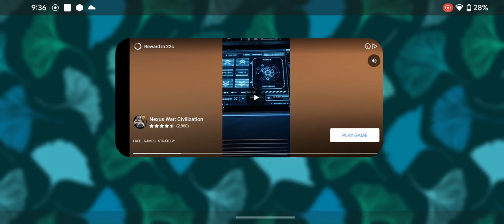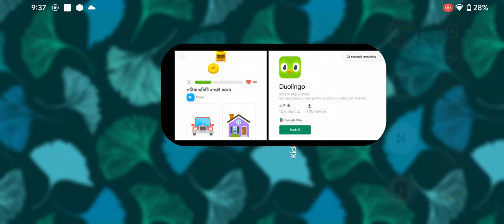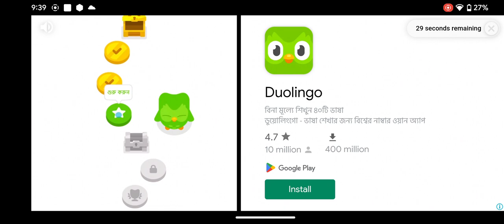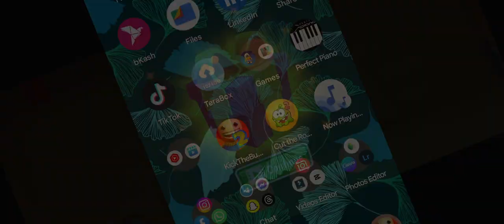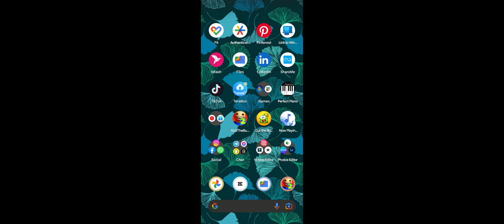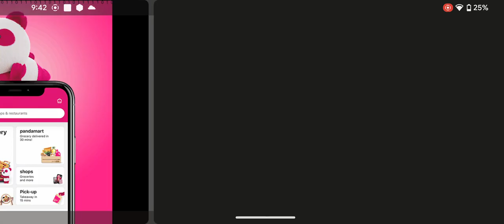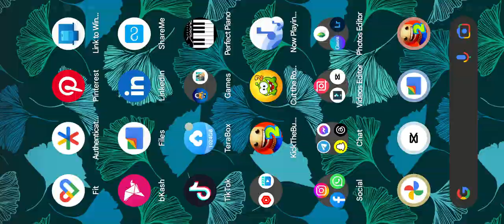Kick The Buddy 🦵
kick the buddy game level complete. games video are upload here also.
kill the buddy game